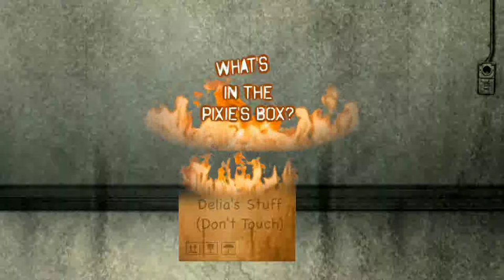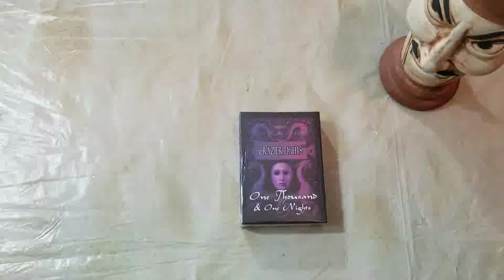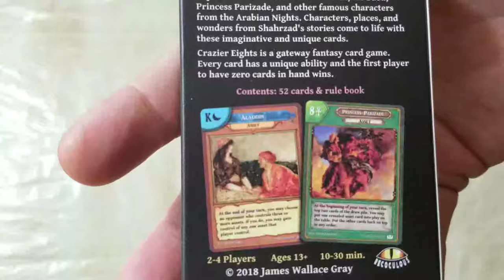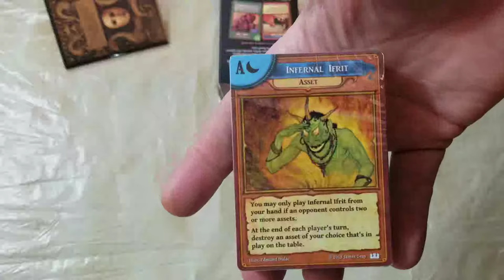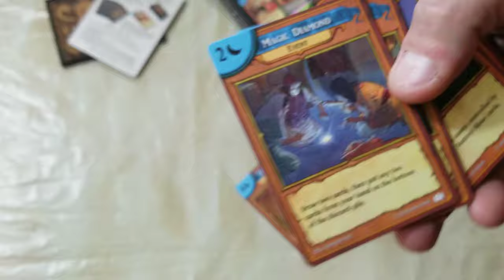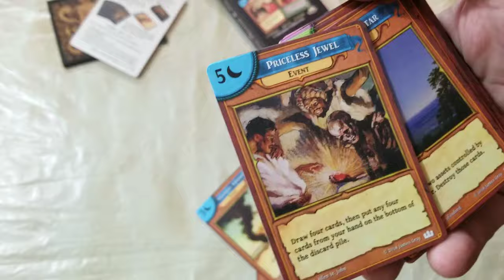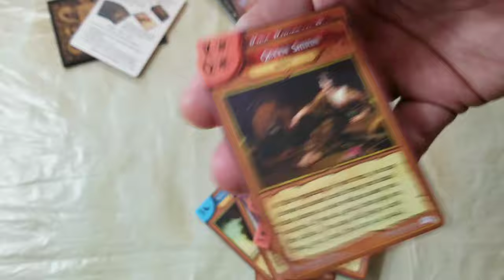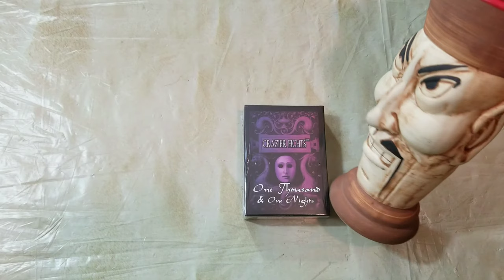What's in the Pixie's Box 111 - Crazier Eights: One Thousand and One Nights by Recoculous Games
Discover the secrets and power of the Arabian Nights in this familiar twist on a classic family card game.